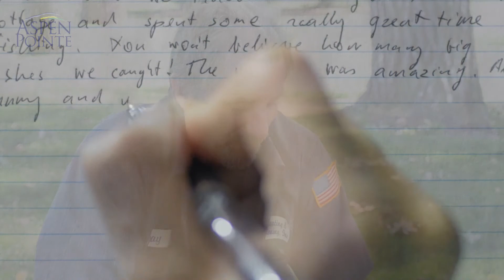2018 AspenPointe Client Story JAY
Watch as Jay shares his incredible story of overcoming homelessness and a heartbreaking methamphetamine addiction. Through AspenPointe's One-Stop-Care, Jay was able to turn his life around and find true peace and happiness.

179 S Parkside Dr, Colorado Springs, CO 80910

Welcome to AspenPointe's mental health counseling and substance abuse facilities located in Colorado Springs and outlying rural areas around Colorado. We offer a multitude of therapy, assistance and support for those who suffer from debilitating mental trauma, illness, psychological issues and drug and alcohol use treatment.

Acute Services, Walk-in Crisis Center (Lighthouse on Parkside Drive)
115 South Parkside Drive, Colorado Springs, CO 80910
Ph: (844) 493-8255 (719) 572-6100

AspenPointe Child & Family Services
179 S Parkside Drive, Colorado Springs,, CO 80910

AspenPointe - Innovation Center
2150 Executive Circle, Colorado Springs, CO 80906

AspenPointe Catering
Garden of Gods Rd. - AspenPointe Cafe at Citizens Service Center
1675 Garden of the Gods Road, Colorado Springs, CO 80907

AspenPointe Jet Wing
1795 Jet Wing Drive, Colorado Springs, 80916

AspenPointe Lehman
6208 N. Lehman Drive, Colorado Springs, CO 80918

AspenPointe Ruskin Drive - Community Garden
230 Ruskin Drive, Colorado Springs, CO 80910

Ruskin Drive - Counseling, Substance Use and Education
220 Ruskin Drive, Colorado Springs, CO 80910

AspenPointe Moreno Adult and Rural Services
875 West Moreno Avenue, Colorado Springs, CO 80905

AspenPointe Woodmen Walk-in Crisis Center & Outpatient Care,
St. Francis Medical Center North Care Bldg.
6071 East Woodmen Road, Suite 135, Colorado Springs, CO 80923

Rural: Bailey
460 County Road 43a, Bailey, CO 80421

Rural: Calhan: Community Outreach Center
328 10th Street, Calhan, CO 80808

Rural: Cripple Creek: Aspen Mine Center
166 E. Bennett Avenue, Cripple Creek, 80813

Rural: Fairplay
970 Castello, Fairplay, CO 80440

Rural: Fountain
350 Lyckman Drive, Fountain, CO 80817

Rural: Woodland Park
18401 Highway 24, Suite 119, Woodland Park, CO 80863

AspenPointe Administration
665 and 675 Southpointe Court, Colorado Springs, CO 80906